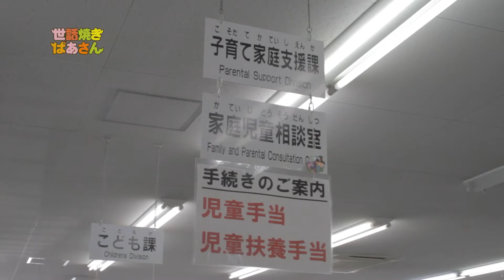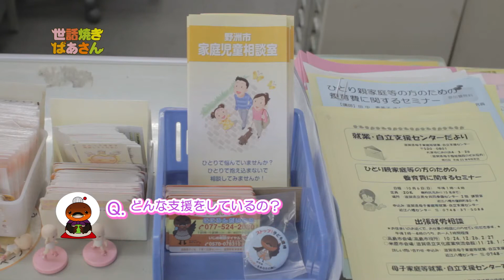【BBC放送作品】2013年10月14日放送 『子育て支援番組 世話焼きばあさん』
vivaビワばあさんカイツブリが、行政サービスや施設を紹介し、ママたちが施設サービスの担当者と共に"井戸端ミーツ"しながら分かりやすく伝える、子育て情報番組です。

企画・制作：アミンチュプロジェクト